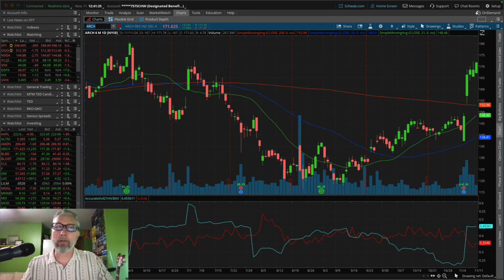Sell this, buy that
📊 In today’s update, Dan Passarelli dives into the market's mixed performance at the start of this week. After last week’s big gains, we’re seeing a shift into industries like coal and private prisons that may benefit under the new administration.

Plus, it’s a critical week ahead with CPI, PPI, and unemployment numbers on deck. How will this impact interest rate expectations? 🤔 The market currently sees a 66% chance of a 25 basis point rate cut by December 18th.

Watch the video to get Dan’s take on which stocks to watch and how the latest data could affect your trading strategy.